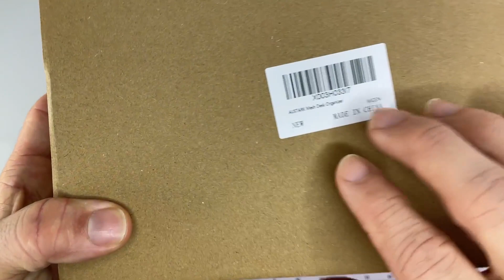AUSTARK Desk Organizer and Accessories Review, decent mini desk organizer